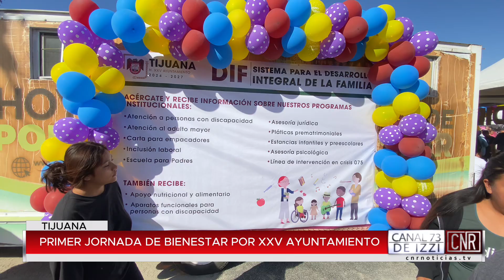Primer jornada de bienestar por XXV Ayuntamiento